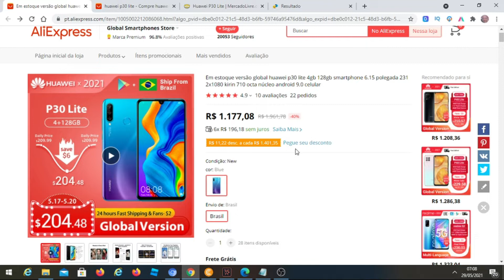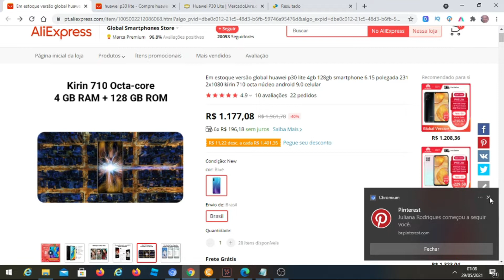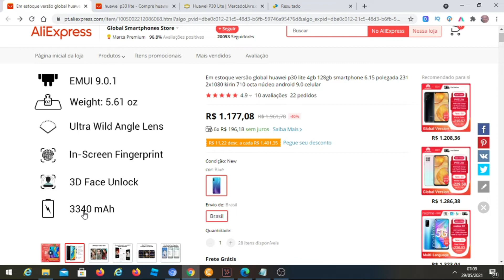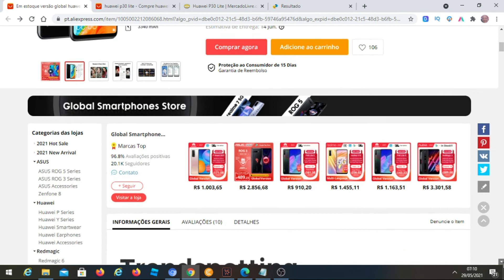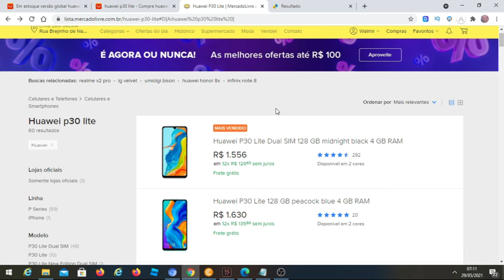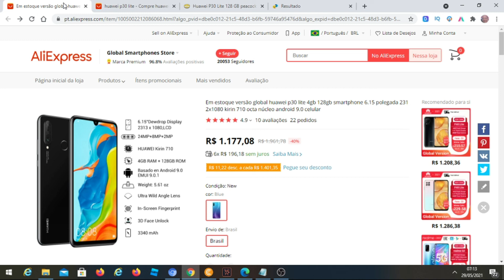Vendedor de celular do Aliexpress com estoque no Brasil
Outros vendedores do Aliexpress

Cpu: huawei kirin 710 octa core
Tela: 6.15 Polegada tela fhd
Sistema operacional: emui 9.0 (baseado no android 9.0) , versão global, firmware oficial, suporta multi-idioma, google play e ota.
Ram + rom: 4gb ram + 128gb rom
Câmera: 24mp + 8mp + 2mp câmera traseira, câmera frontal 32mp
Bateria: 3340mah   (não removível)
Rede: suporte para cartão sim 2